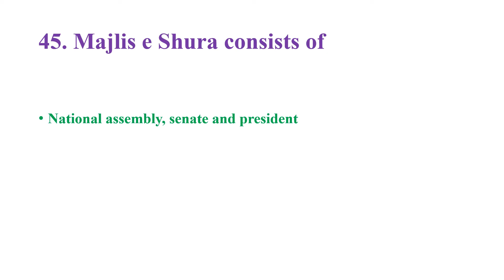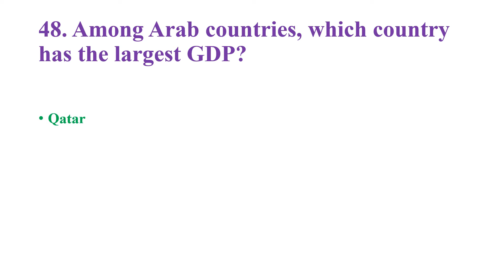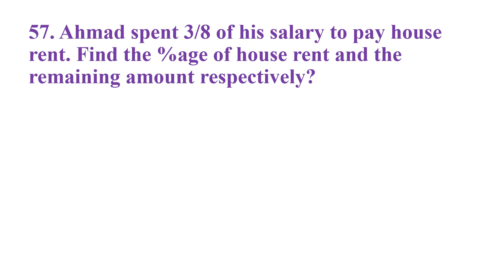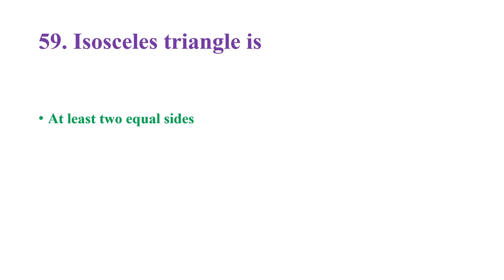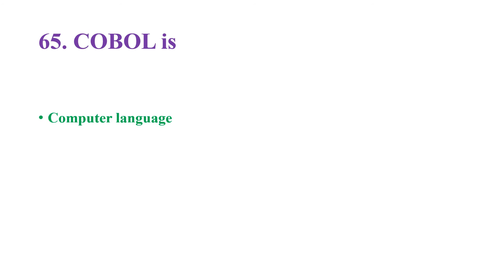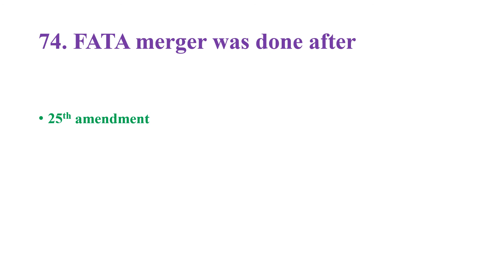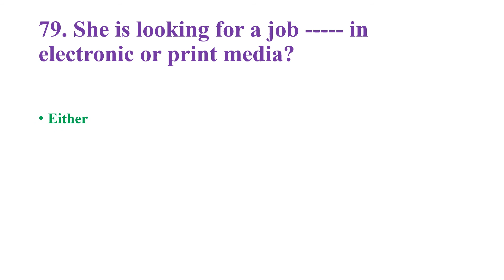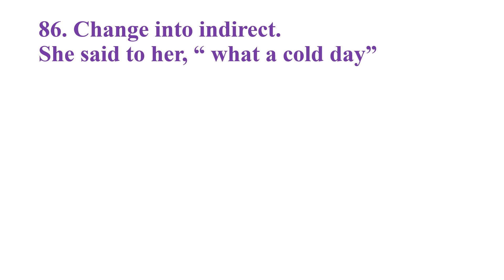Assistant BS-15 ML&C Paper Part 2 | Held on 13-08-2022 | GK with Engineer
GK with Engineer

Assistant BS-15 ML&C Department

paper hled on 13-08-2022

shift morning

part 2